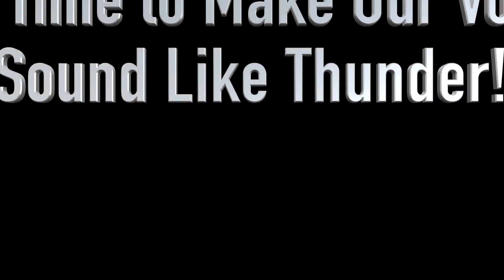It's Time to Make Our Votes Sound Like Thunder! | Rev. Dr. William J. Barber, II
October 28th, 2018 - At a Repairers of the Breach "Get-Out-the-Vote" Rally in Winston-Salem, North Carolina, Rev. Dr. William J. Barber, II lays out the case for why the state and the country must make their votes sound like thunder!